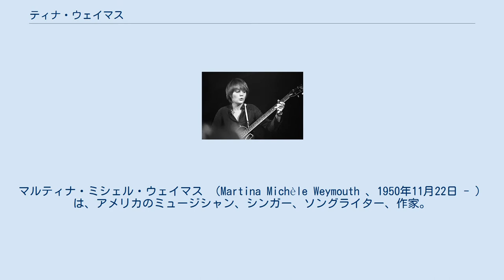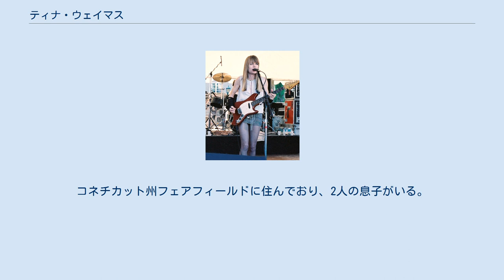ティナ・ウェイマス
マルティナ・ミシェル・ウェイマス （Martina Michèle Weymouth 、1950年11月22日 - ）は、アメリカのミュージシャン、シンガー、ソングライター、作家。
ニュー・ウェイヴ・グループ、トーキング・ヘッズとトム・トム・クラブのオリジナル・メンバーであり、ベーシスト。
夫はトーキング・ヘッズのドラマーでもあるクリス・フランツ。
2002年、ウェイマスはトーキング・ヘッズのメンバーとしてロックの殿堂入りを果たした。
 1950年、ローラ・ブシェッジと米海軍副提督であるラルフ・ウェイマスの娘として、カリフォルニア州コロナードで生まれる 。
 トム・トム・クラブで共演しているラニ・ウェイマスとローラ・ウェイマス、 サルバドール・ダリ美術館の設計者である建築家のヤン・ウェイマスを含む7人の兄弟がいる。
 母方の曽祖父はブルトン人の詩人、アナトール・ル・ブラズ。
 12歳のとき、ウェイマスはナンシー・タフツが指揮するアマチュア音楽グループであるポトマック・イングリッシュ・ハンドベル・リンガーに参加し、一緒にツアーを行い、 14歳で、独学でギターの練習を始めた。
高校ではチア・リーディングをしていた。
 フランツとは1971年に出会い、その一年後には付き合い始めた。
1977年に結婚。
 ロードアイランド・スクール・オブ・デザインの学生時代にクリス・フランツとデヴィッド・バーンに出会った。
彼らは後にバンドを結成し、 ベース・プレーヤーを探していた。
 ウェイマスはフランツの要請でバンドに加わったが、当時はベースを演奏した経験がなく、加入後にベースの学習と演奏を始め、その5か月後にデビューとなった。
 ウェイマスは、 ワイヤー (バンド)やペル・ウブなどのグループのミニマルなアート・パンクのベースラインとダンサブルなファンク風のリフを組み合わせて、トーキング・ヘッズのサウンドの基盤を作った。
ウェイマスのベースプレイはジェイ・Z、セレーナ・ゴメス等にサンプリングされており、ウェイマスのベースプレイ抜きでは「サイコ・キラー」、「バーニング・ダウン・ザ・ハウス」、「ワンス・イン・ア・ライフタイム」などの曲のグルーブはなかったとされる。
 ベーシストとしてはドナルド・ダック・ダン、ジェームズ・ジェマーソンの影響を受けている。
 ソニック・ユースのキム・ゴードン、ハイムのエステ・ハイムはウェイマスの影響を受けた。
 トーキング・ヘッズの活動休止が長期にわたったため、ウェイマス、フランツ、コンパス・ポイント・オールスターズが中心となり1980年にトム・トム・クラブを結成。
 1990年半ばにトーキング・ヘッズのフロントマン、デヴィッド・バーンが新たなトーキング・ヘッズのアルバムを制作することに興味を示さなくなったことが明らかになったとき、ウェイマス、フランツ、 ジェリー・ハリソンの3人が「ザ・ヘッズ（The Heads）」を名乗り、アルバム『ノー・トーキング、ジャスト・ヘッド』をリリースした。
他のバンドのボーカリストにボーカルを取らせる形での活動だった。
 ウェイマスはバーンを批判し、「友情を取り戻すことのできない男」と彼を説明した。
 1978年5月13日、トロントのトーキングヘッズで演奏するウェイマス 彼女はハッピー・マンデーズの1992年のアルバム『Yes Please！ 』を共同プロデュースした。
またオルタナティブ・ロック のバーチャル覆面音楽プロジェクト、ゴリラズのトラック "『19-2000』にバッキング・ボーカルとパーカッションで参加している。
 2002年、ウェイマスは、インディペンデント・アーティストのキャリアをサポートするための第2回インディペンデント・ミュージック・アワードの審査員を務めた。
 彼女は2003年にチックス・オン・スピードのアルバム『99 Cents』に収録されたトム・トム・クラブの 『おしゃべり魔女』のカバーで、ル・ティグレのメンバーらと共演した。
 チックス・オン・スピードの 「おしゃべり魔女」はオランダのチャートで2位まで達し、ベルギーのダンスチャートで5位、英国シングルチャートでは7位を記録した。
 ウェイマスとクリス・フランツは1977年に結婚。
コネチカット州フェアフィールドに住んでおり、2人の息子がいる。
 姪のキャサリン・ウェイマスは 、ワシントンポストの最高経営...